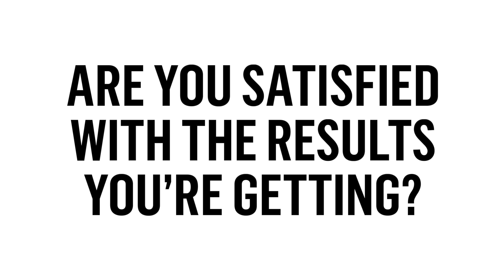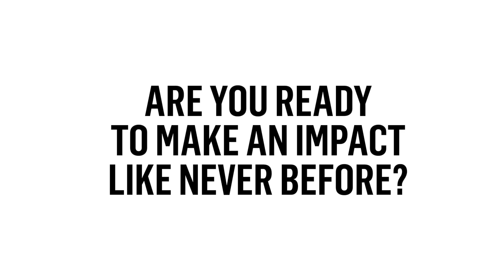Draft Inc | Generate leads, sales and results with stories that sell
Put your brand’s stories to work boosting your performance, generating more leads, landing more sales and improving your business results. It’s all possible with StorySelling – and that’s what we do best.